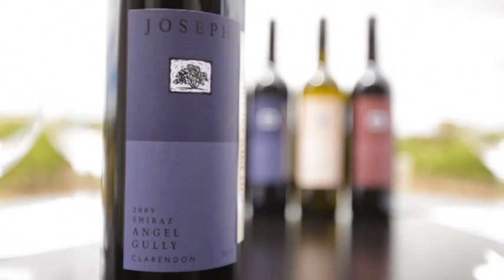Eat, Play & Stay Present: Primo Estate Wines.